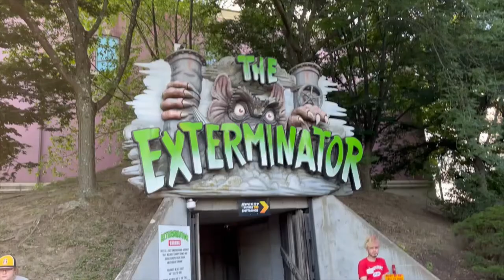Kennywood Exterminator On-Ride (No Copyright)